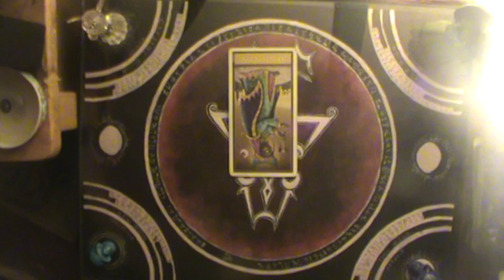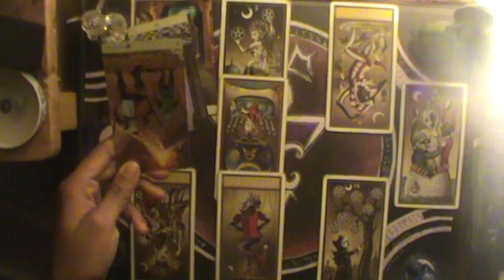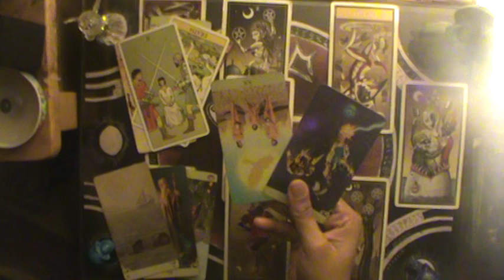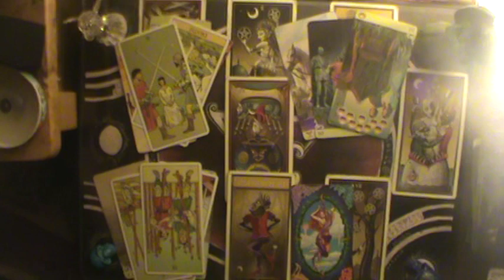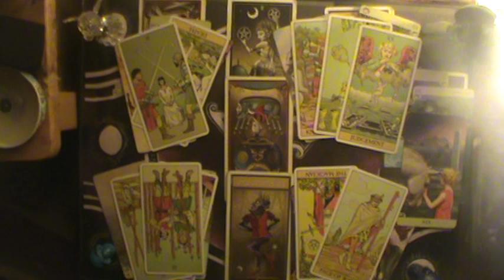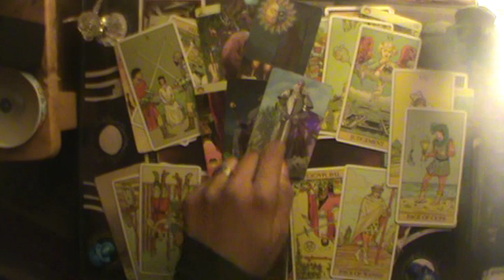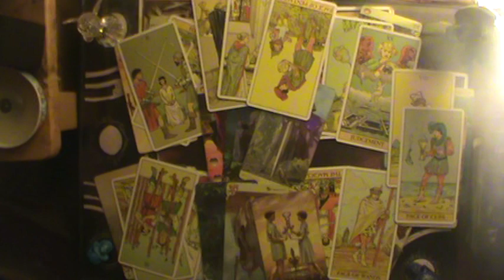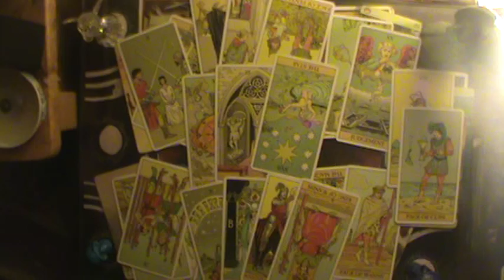This Querent (And my person) are dumb, but they're good people (All Signs) 10-17-2019